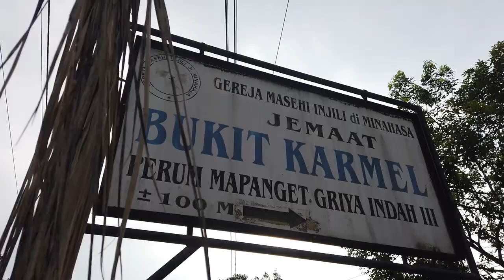SUASANA JALAN MAPANGET DUA | KOTA MANADO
17 Maret 2023

VLOG JALAN - VLOG JOB - VLOG DRONE